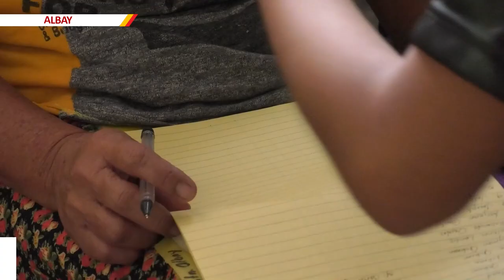MGA RESIDENTE SA ILANG BARANGAY SA BAYAN NG GUINOBATAN, ALBAY, PATULOY NA LUMILIKAS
MGA RESIDENTE SA ILANG BARANGAY SA BAYAN NG GUINOBATAN, ALBAY, PATULOY NA LUMILIKAS DAHIL SA BANTA NG BULKANG MAYON.